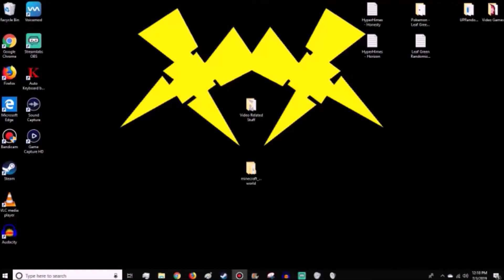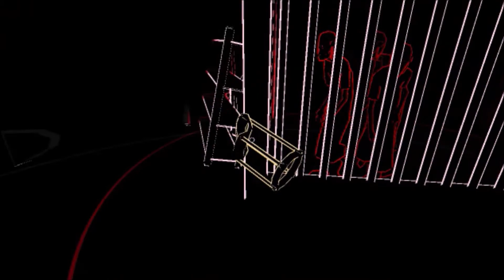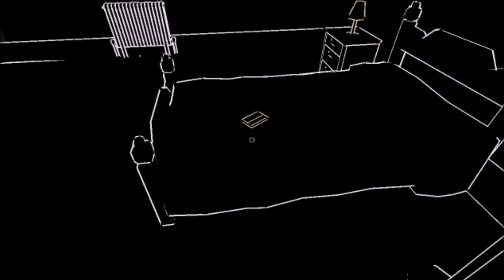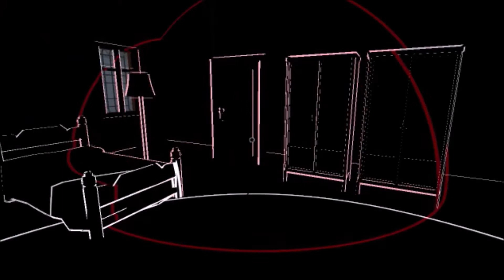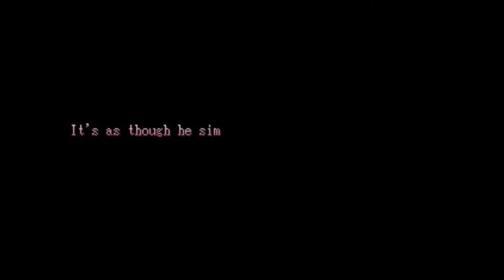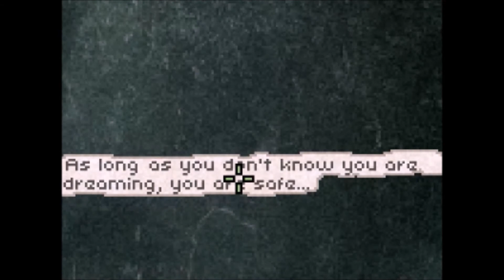HyperHimes Horror Game Compilation 3 (Kind Donations, Lurking, Deep Sleep Series)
From a game about an Owl's fear of insects, to a game that can sense your every sound, to a never-ending nightmare that you're trying to wake up from! I knew we'd play a lot more horror games, so here's the third list of horror games I have played through with a ton of scares!